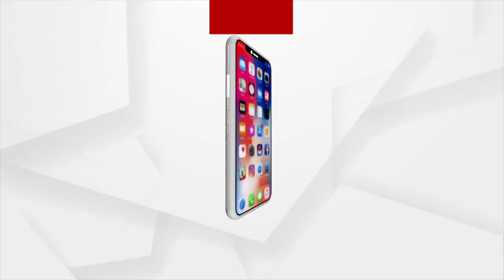Yoga Asanas For Asthma Relief | Part - 6 | Yoga Shakti By Argus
Asthma is a chronic inflammatory condition that can make breathing difficult and cause coughing and wheezing. Asthma can arise at any age and can occur due to various triggers such as allergens, irritants in the air, and certain illnesses.
Through some simple yoga asanas, one can get relief from these ailments. Watch the Yoga Shakti By Argus with yoga expert Rabindra Acharya to learn asanas for common health conditions.